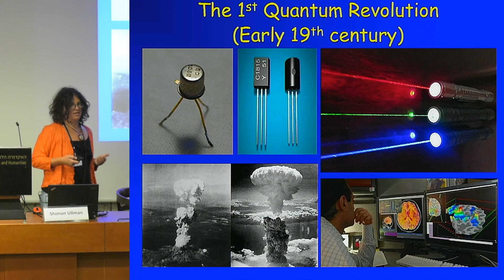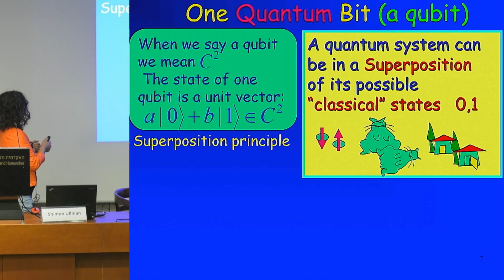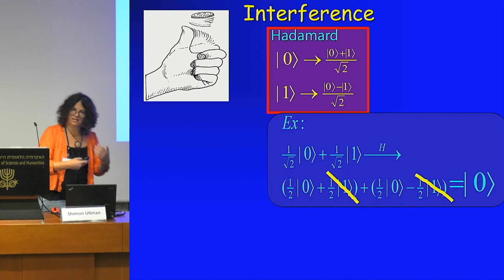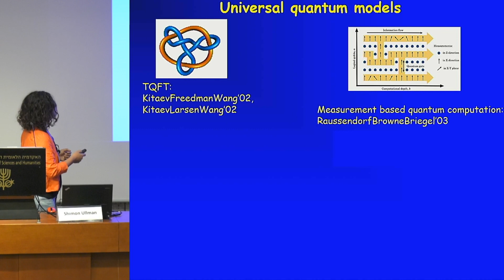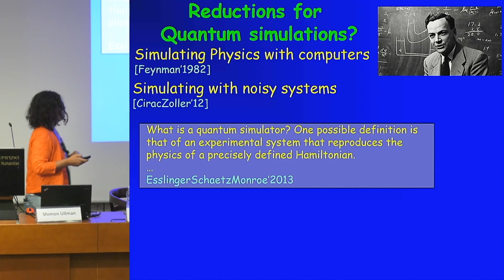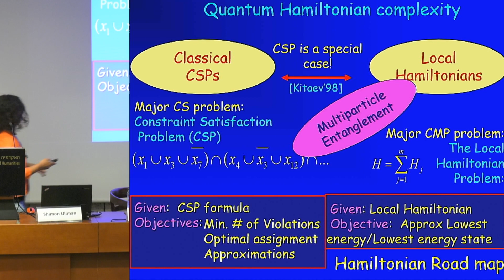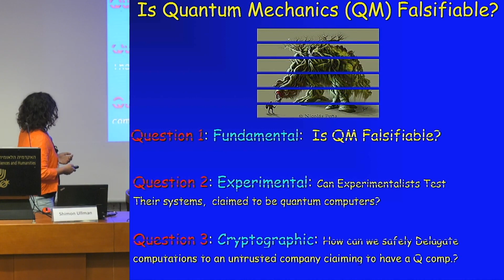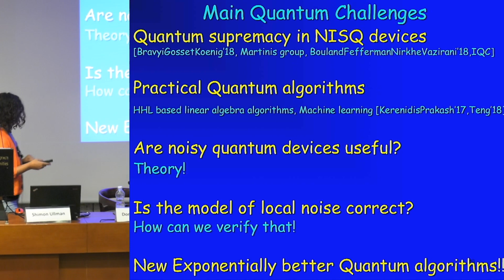Computer Science | D2S3 10/18 Quantum Science & Technology – Part II - Quantum... - Dorit Aharonov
האקדמיה הלאומית הישראלית למדעים והאקדמיה הלאומית למדעים של ארצות הברית מתכבדות להזמינכם לכינוס משותף
The Israel Academy of Sciences and Humanities and the National Academy of Sciences of the United States take pleasure in inviting you to

The Inaugural US−Israel Blavatnik Scientific Forum on

Computer Science and Its Impact on Our Future

Greetings
Nili Cohen, President, Israel Academy of Sciences and Humanities (IASH)
Ken Fulton, Executive Director, National Academy of Sciences (NAS)

SESSION I
Chair: David Harel, Weizmann Institute of Science

Quantum Science & Technology – Part I
Charles H. Bennett, IBM Thomas J. Watson Research Center
The Quantum Impact on Technology and Fundamental Questions

Ady Stern, Weizmann Institute of Science
Harnessing Topological Physics for Quantum Computation

Computer Science & Society – Part I
Noam Nisan, The Hebrew University of Jerusalem
Complexity and Simplicity in Economic Design

Omer Reingold, Stanford University
Complexity-Theoretic Perspectives on Algorithmic Fairness

SESSION II
Chair: Michal Feldman, Tel Aviv University

Computation and the Life Sciences – Part I
Aviv Regev, Massachusetts Institute of Technology
Design for Inference in Biology

Ron Shamir, Tel Aviv University
Integrated Computational Analysis in Cancer and Precision Medicine

AI & Autonomous Systems – Part I
Sarit Kraus, Bar-Ilan University
Robot-Human Collaboration and Learning for Improving Human Well-Being

Eva Tardos, Cornell University
Learning in Multi-Agent Environments

Keynote Speaker
Amnon Shashua, The Hebrew University of Jerusalem; Mobileye
The Promise of Machine Learning and AI in Transforming Industries

SESSION III
Chair: Shimon Ullman, Weizmann Institute of Science

Quantum Science & Technology – Part II
Dorit Aharonov, The Hebrew University of Jerusalem
Quantum Information Science: A Computational Lens on Quantum Physics

Thomas Vidick, California Institute of Technology
Secure Computation with Quantum Devices: From Device-Independent Cryptography to Verification of Quantum Computers

Computer Science & Society – Part II
Shafi Goldwasser, Massachusetts Institute of Technology
Safe Machine Learning

Moshe Vardi, Rice University
Humans, Machines, and Work: The Future is Now

SESSION IV
Chair: Moshe Vardi, Rice University

AI & Autonomous Systems – Part II
Naftali Tishby, The Hebrew University of Jerusalem
Similarities and Differences between Deep Learning and our Biological Brains

Gal Kaminka, Bar Ilan University
Smart Swarms in the Wild and in the Small

Computation and the Life Sciences – Part II
Uri Alon, Weizmann Institute of Science
Design Principles of Physiological Circuits

Leroy (Lee) Hood, Institute for Systems Biology
Big Data, Wellness and Disease

Closing Remarks
David Harel, Weizmann Institute of Science;
Vice-President, Israel Academy of Sciences and Humanities